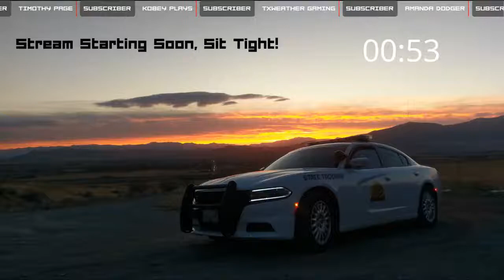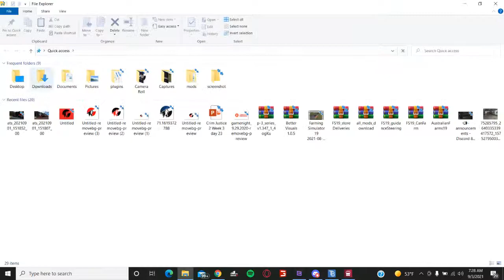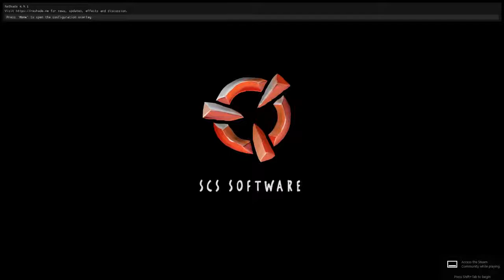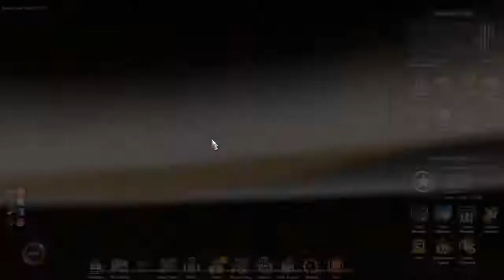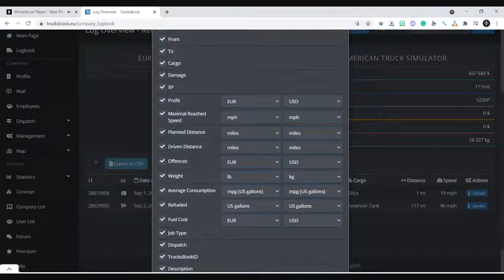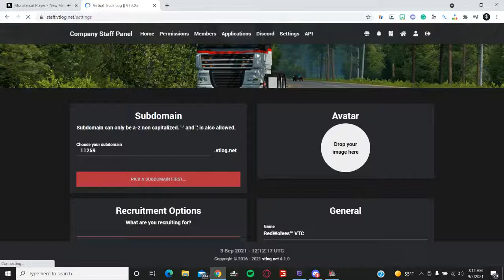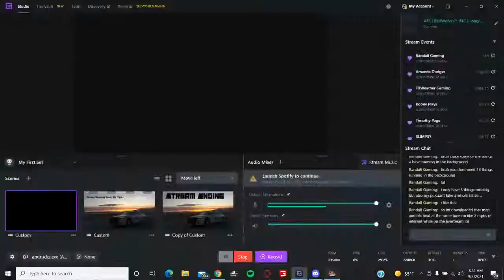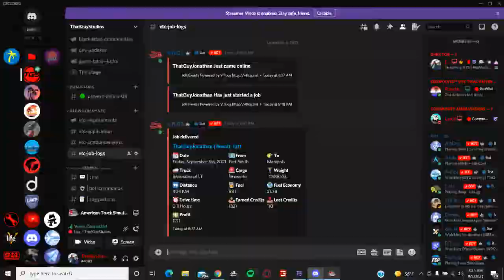ATS | RedWolves™ VTC | Logging Jobs | ENG | ThatGuyStudios